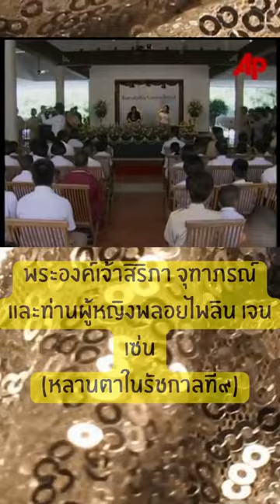พระเจ้าหลานเธอทั้งสององค์ในรัชกาลที่๙#shorts